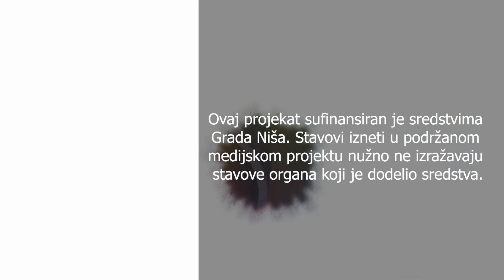Večeras na filmskim susretima premijera filma "Ne igraj na Engleze" - ŠARENIŠ 23.08.2021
Večeras na filmskim susretima premijera filma "Ne igraj na Engleze"

Gost emisije:

IVAN TOMIĆ
glumac